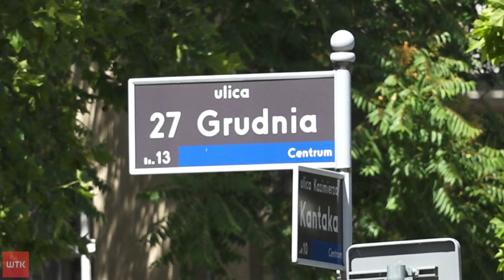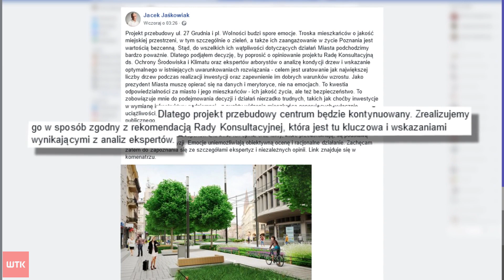"Gadał dziad do obrazu...". Miasto nie ugięło się w sprawie drzew z ul. 27 Grudnia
Link do artykułu Leszczyny jednak znikną z ulicy 27 Grudnia. Tak chce urząd miasta. Decyzja ogłoszona na wczorajszym spotkaniu oburzyła wielu mieszkańców i społeczników - którzy zebrali tysiące podpisów przeciw planowanej wycince. Teraz mówią o fasadowych konsultacjach i już zapowiadają, że nie powiedzieli jeszcze ostatniego słowa.